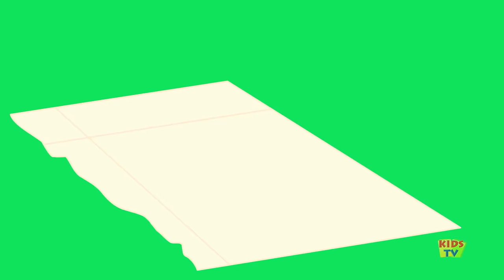balloons color | song rainbow | colors song | nursery rhyme | learn colors | kids tv cartoon